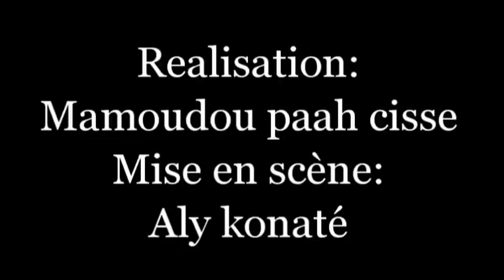N'mamarenko 9 Film guinéen version MALINKE